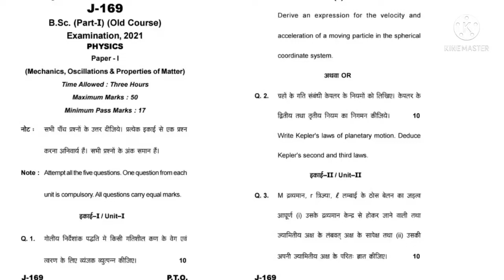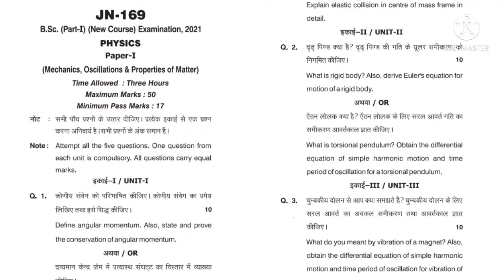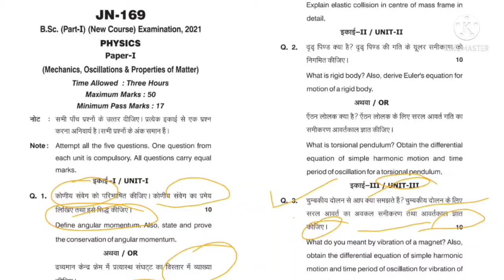सन्त गहिरागुरु विश्वविद्यालय,अंबिकापुर छ:ग Answer sheet Bsc 1st Year Physics paper 1 ऐसे लिखो उत्तर😎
✍️ जब तुम पढ़ रहे हो तो, उस टाइम कोई न कोई पढ़ रहा होगा, और जिस दिन वह तुमसे मिलेगा वह जीत जाएगा [Vishal]✍️👈

      SRV -THE LEARNINNG PLATFORM